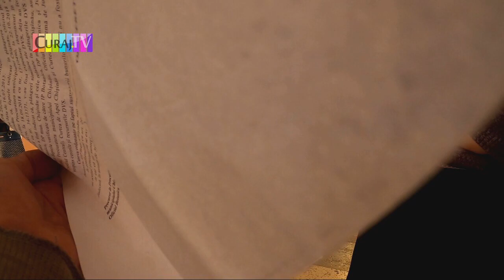Nedumerită că poliţia nu face dosar penal pentru vrăji (ru) - Curaj.TV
Tatiana Manova spune că a fost furată de mai multe ori şi s-a atentat la viaţa ei, dar poliţia de la Botanica nu investighează bine cazurile şi îi răspunde în doi peri. Azi a mai dus o plîngere, i-a fost înregistrată, dar e posibil să primească acelaşi răspuns formal în limba română, pe care femeia nu o înţelege.